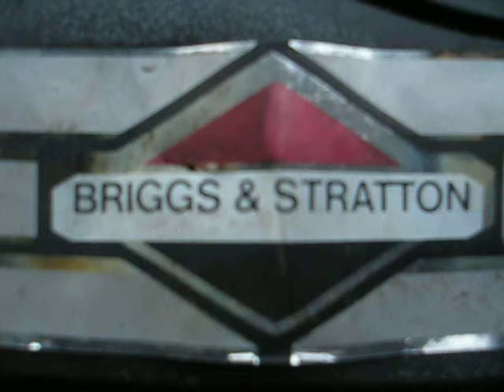4 HP Briggs & Stratton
This is my 4 - 4.5 HP Briggs & Stratton I got from a car reccyclers for free today. Made in 2001